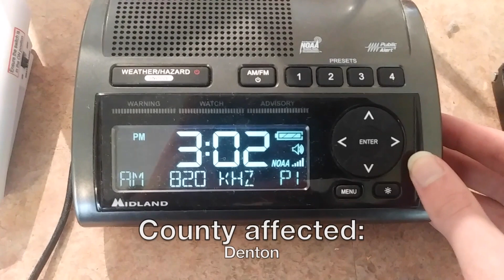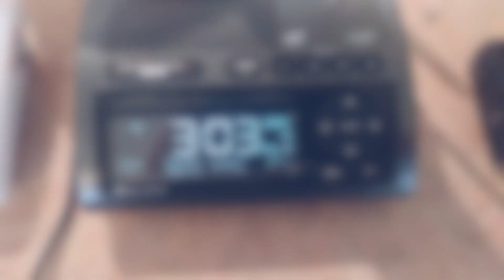(EAS #481) Severe Thunderstorm Warning (WBAP-AM)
Issued for Denton County.